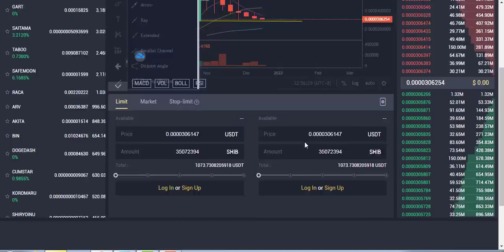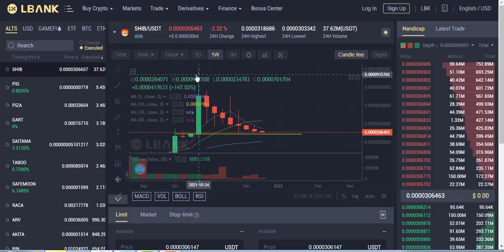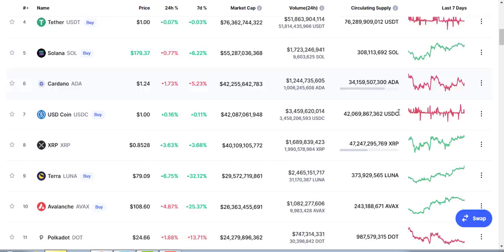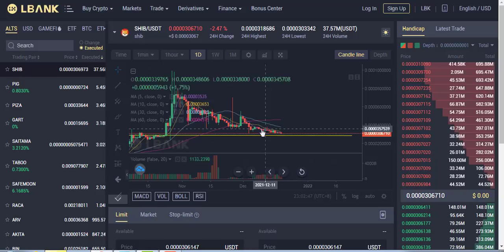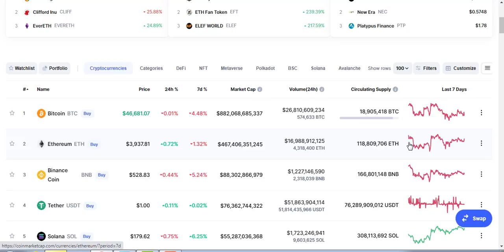SHIBA INU HOJE - SHIB PODE perder 70% antes de subir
Desde o início, Shiba Inu fez as coisads de forma diferente. Começando com um suprimento de 1 quatrilhão, nosso fundador, Ryoshi, bldoqueou 50% no Uniswap, depois “queimou” a outra metade para o co-fundador da Ethereum, Vitalik Buterin, por segurança.

Para ajudar a reverter a propagação devastadora da  na Índia, a VB desde então utilizou o SHIB na  bitcoin shib coin, shib coin,maaior criptografia doação da história e, na verdade, queimou 40% de seu suprimento total em uma carteira morta, garantindo nosso sucesso e estabilidade a longo prazo. Nas palavras de Ryoshi, “Obrigado ao woofmeister por permitir a verdadeira descentralização. Agora realmente começamos. ”
SHIB

Compre SHIB
COLEIRA

Compre LEASH
OSSO